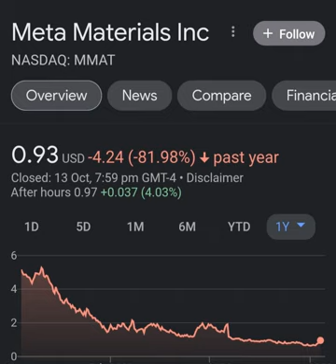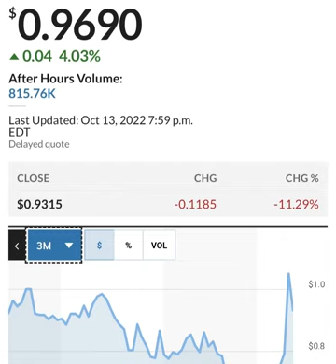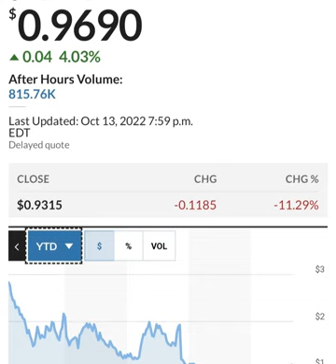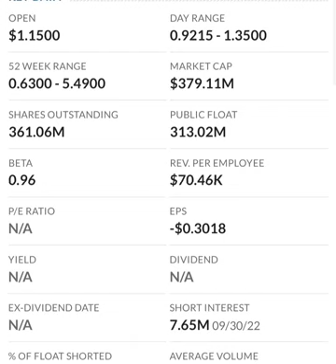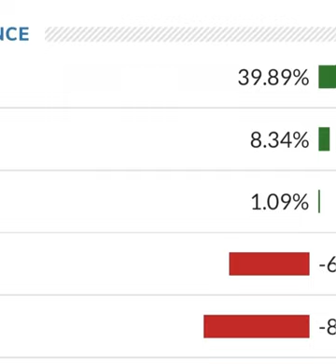MMAT TRCH Stock Will Make Millionaires! MMAT Stock Analysis Meta Materials Stock Prediction